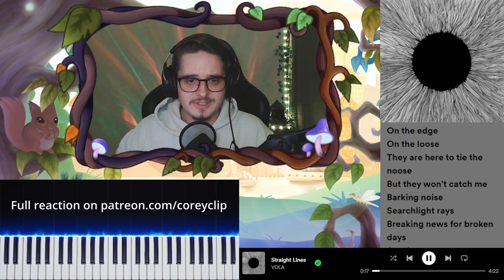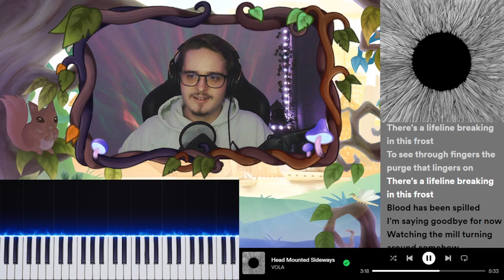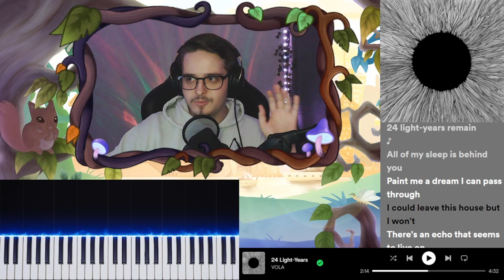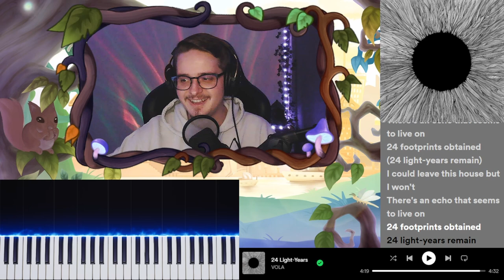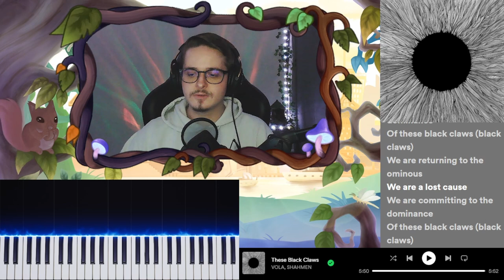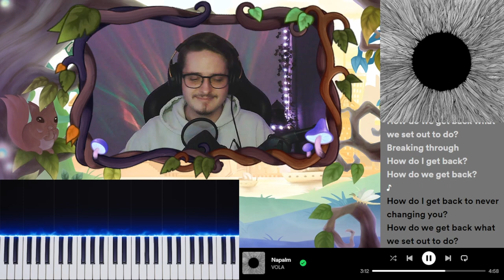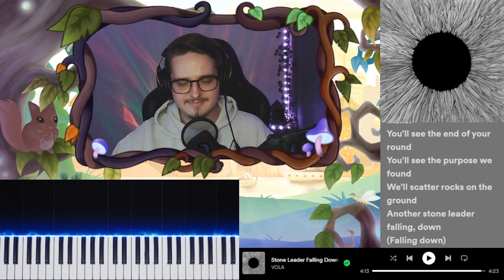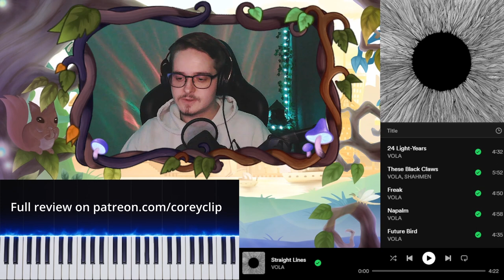NEED. MORE. VOLA. | Witness | Album Reaction/Review Highlights